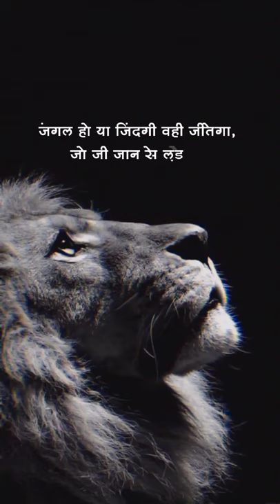🦁 lion king best dailoge ringtone Instagram reels video